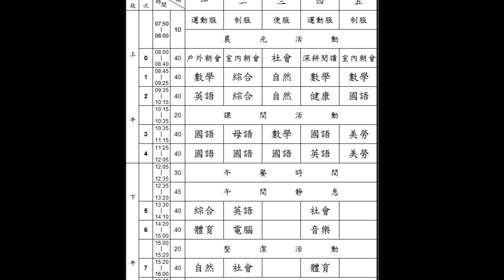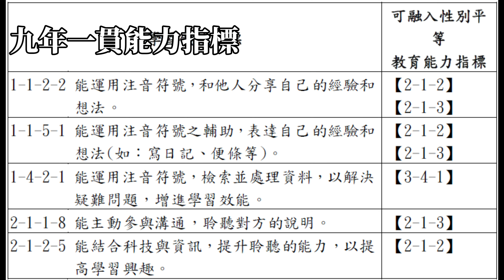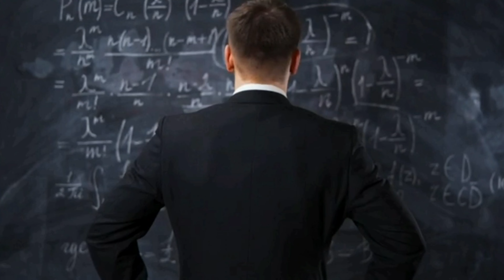【課程發展與設計】課程到底是什麼？課程的定義【三分鐘讀教育】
*內容有誤，敬請告知。
*素材使用不當，也請告知。
課程發展與設計_課程定義
課程的基本概念
參考資料：
國立臺北教育大學 周淑卿老師 課程發展與設計授課內容
素材來源：